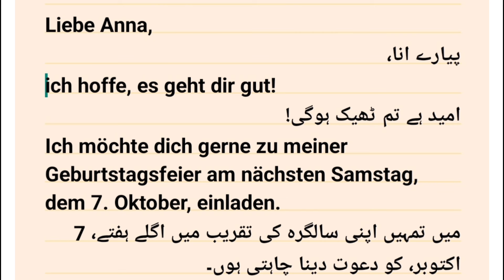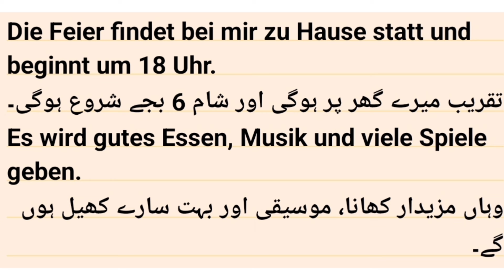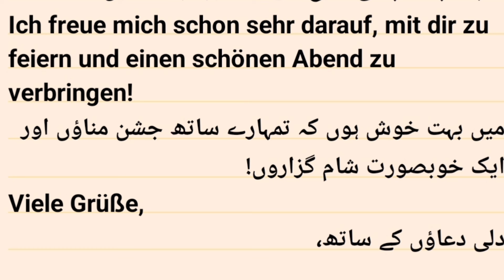Einladung auf Deutsch Schreiben B1 | Einladung Brief Schreiben mit Urdu Übersetzung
Willkommen auf unserem Kanal! In diesem Video zeigen wir dir, wie du eine Einladung auf Deutsch für die B1-Prüfung schreiben kannst. 🎉

Du lernst, wie man einen perfekten Einladung-Brief in der deutschen Sprache verfasst, und das Beste: Wir bieten auch eine vollständige Übersetzung auf Urdu an, damit du jeden Satz besser verstehst. Ideal für Deutsch-Lernende, die sich auf die B1-Prüfung vorbereiten oder einfach ihre Schreibfähigkeiten verbessern möchten.

Was du in diesem Video lernen wirst:

1. Wie schreibe ich eine Einladung auf Deutsch? – Einfache und klare Schritte, um einen strukturierten und grammatisch korrekten Brief zu schreiben.

2. Wichtige Phrasen und Ausdrücke für den Brief – Lerne nützliche deutsche Redewendungen, die dir in deiner Prüfung helfen werden.

3. Urdu-Übersetzung für bessere Verständlichkeit – Jeder Satz im Brief wird auch ins Urdu übersetzt, um dir das Lernen zu erleichtern.

Für wen ist dieses Video geeignet?

Deutsch-Lernende auf dem B1-Niveau.

Schüler, die sich auf die B1-Prüfung vorbereiten.

Menschen, die im Alltag oder Beruf formelle Briefe auf Deutsch schreiben möchten.

Warum dieses Video schauen?

Schritt-für-Schritt Anleitung, die dir hilft, schnell Deutsch zu lernen.

Nützliche Tipps, um deine Einladung fehlerfrei und überzeugend zu schreiben.

Vollständige Unterstützung mit Urdu-Übersetzung für ein besseres Verständnis.

1.

2.

3.

4.

5.

6.

7.

8.

9.

10.

11.

12.

13.

14.

15.

16.

17.

18.

19.

20.

21.

22.

23.

24.

25.

26.

27.

28.

29.

30.